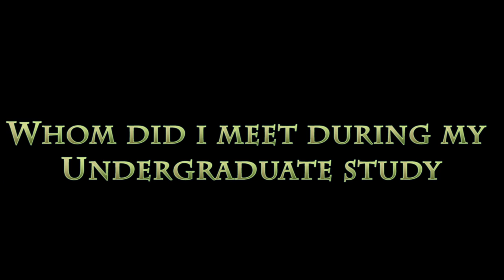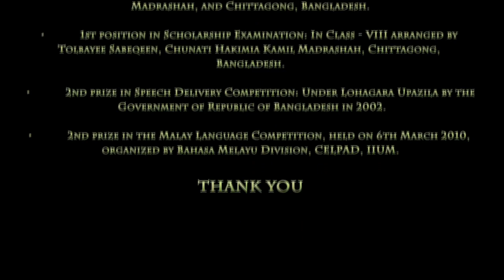IIUM: My Inspiration: Mohammad Mohiuddin Mahi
Mohammad Mohiuddin Mahi spent his 4 years journey of Bachelor Degree at the International Islamic University Malaysia. During his degree, he proved his outstanding performances locally and globally. He received more than 5 Awards including the President's Award during his graduation in 2012. This is a short video of his some activities.